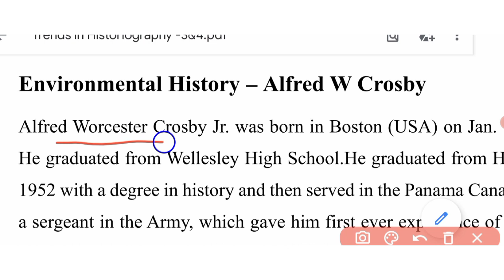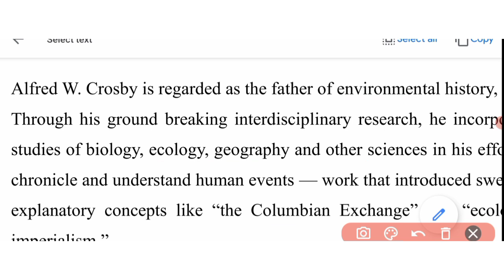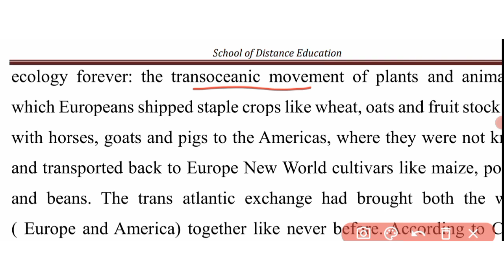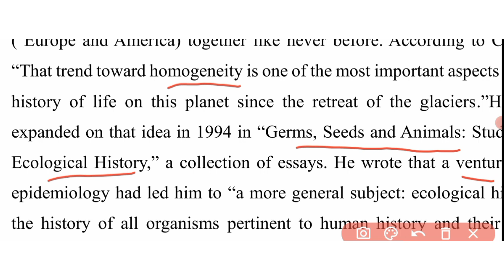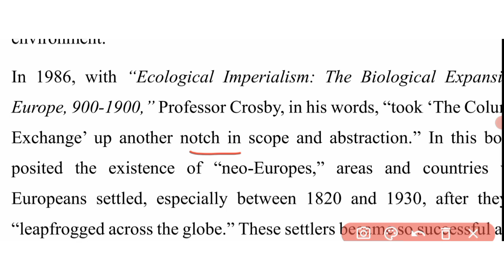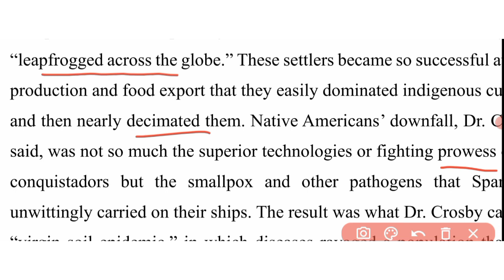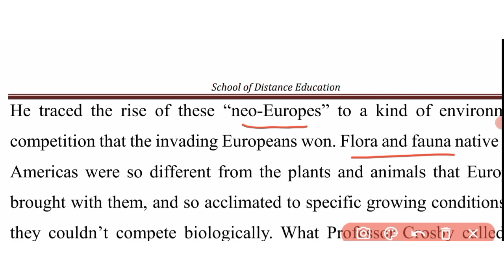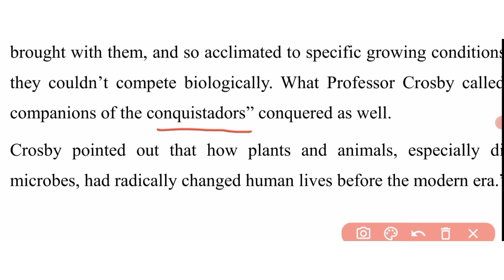Trends in historiography/Environmental History -Alfred W Crosby/1st sem/Calicut University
Trends in historiography
Topic:Environmental History -Alfred W Crosby
1st sem
1st BA History
Calicut University